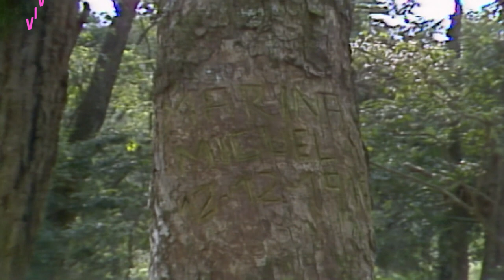MARINA CONFESSA QUE VAI PENSAR SOBRE NOIVADO COM MIGUEL! | A SUCESSORA | MELHOR DO DIA | VIVA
CONFESSOU! Marina contou para Adélia que aceitou ficar noiva de Miguel para que ele fique mais consolado e com esperança e que em breve irá se decidir se vai para frente com o romance. Será que vai dar certo?